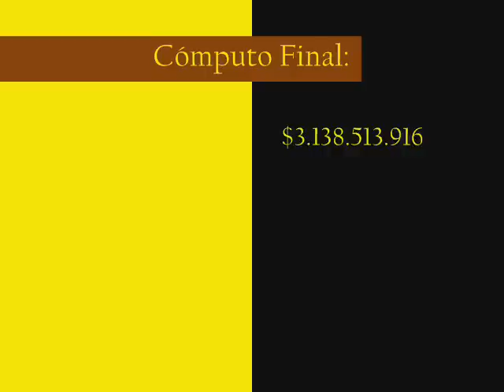Teletón 1994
Imágenes de la Teletón '94